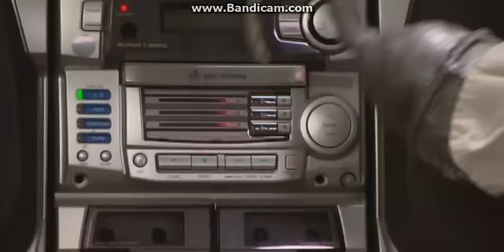SpongeBob SquarePants: ''Don't be a jerk''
Patchy the pirate wraps up presents and putting up the SpongeBob SquarePants Christmas song called ''Don't be a jerk''